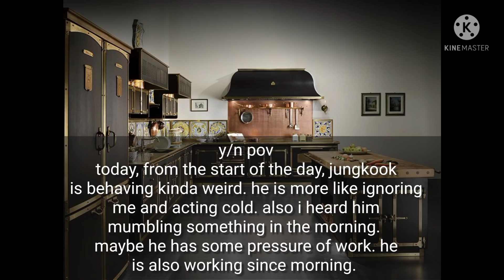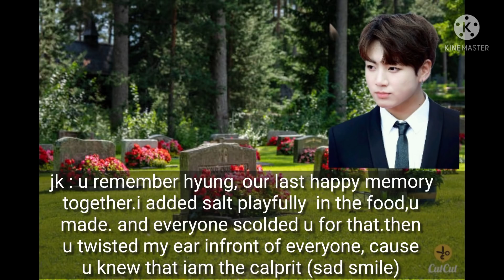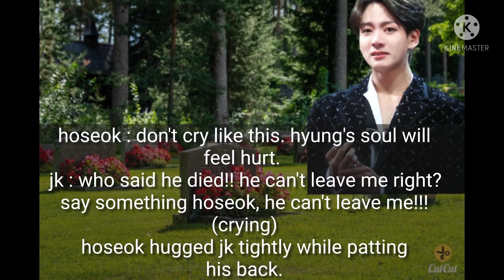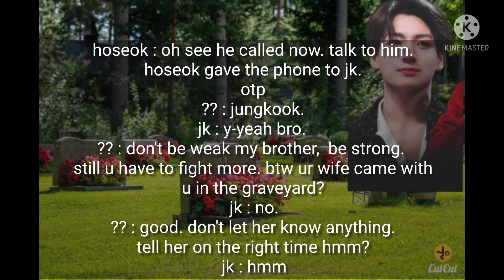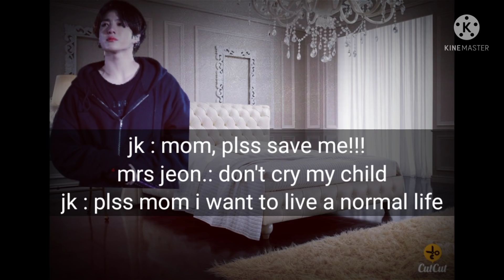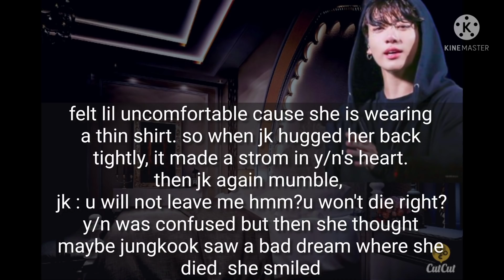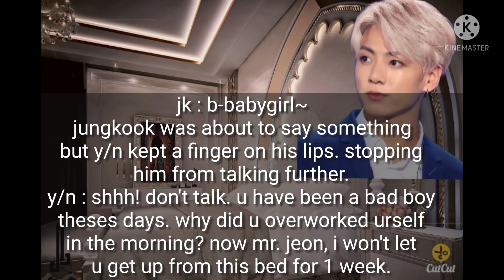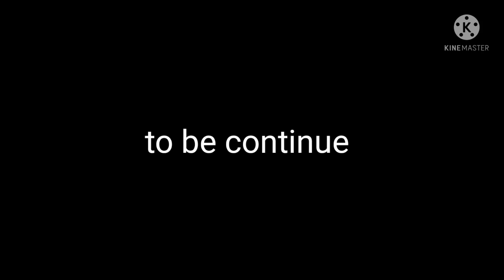#8 When ur rude husband got extremely sick and u took care of him.|Rude Husband series | jungkook ff